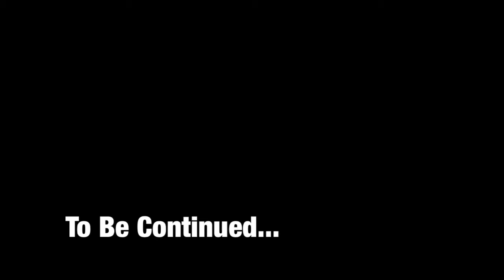The Bible Series. Genesis Pt. 1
In this new video series we go through the Bible in quick easy to watch videos. Filmed 100% with an iPhone, green screen, Bible knowledge, and quirks.